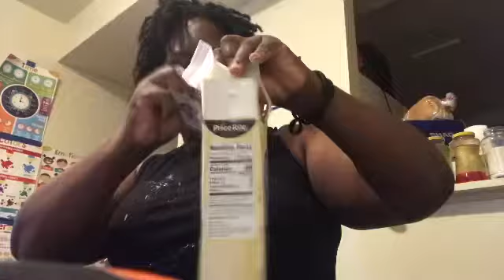Cleaning up my dirty apartment and some cornstarch eating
Hey, guys… Thanks for stopping by and checking out my channel. Over here you will get a little of everything. Tours of Baltimore/traveling, mommy and me videos, seafood, shopping, working out. And did I forget to say I eat cornstarch as well…  You never know what I may post. Also you can never comment too much and liking  the video helps the channel. Not my personal number sorry.